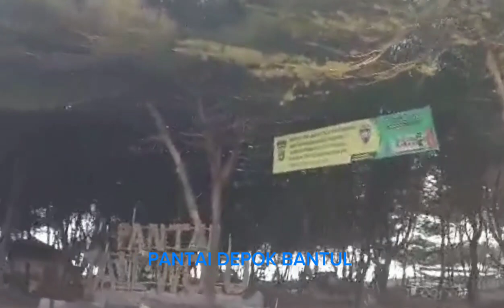JALAN - JALAN TOUR PANTAI PARANGTRITIS BANTUL JOGYAKARTA TERBARU 2023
Wisata Jalan - jalan kali ini kita menuju pantai paling populer di Yogyakarta yaitu pantai Parangtritis untuk rute ke pantai Parangtritis kali ini kita menuju pantai Parangtritis melalui jalan Bantul. rute dari titik nol Jogja dan jalan Pantai Depok, wisata Laguna depok